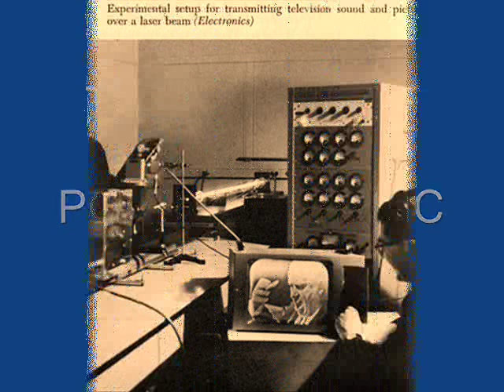TIMMY SHAW - NO MORE